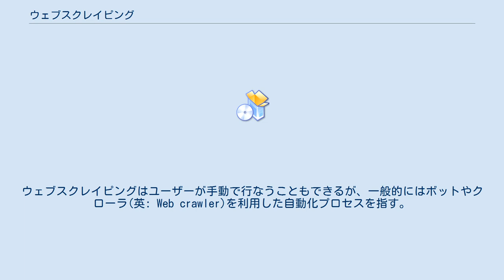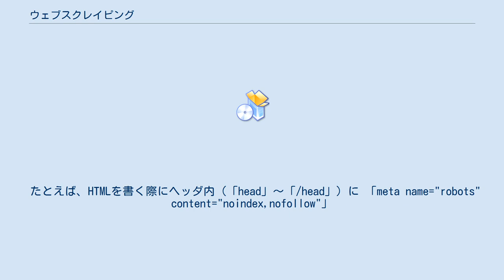ウェブスクレイピング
ウェブスクレイピング（英: Web scraping）とは、ウェブサイトから情報を抽出するコンピュータソフトウェア技術のこと。
通常このようなソフトウェアプログラムは低レベルのHTTPを実装することで、もしくはウェブブラウザを埋め込むことによって、WWWのコンテンツを取得する。
ウェブスクレイピングはユーザーが手動で行なうこともできるが、一般的にはボットやクローラ(英: Web crawler)を利用した自動化プロセスを指す。
 ウェブスクレイピングは多くの検索エンジンによって採用されている、ボットを利用してウェブ上の情報にインデックス付けを行うウェブインデクシングと密接な関係がある。
ウェブスクレイピングではウェブ上の非構造化データの変換、一般的にはHTMLフォーマットからデータベースやスプレッドシートに格納・分析可能な構造化データへの変換に、より焦点が当てられている。
また、コンピュータソフトウェアを利用して人間のブラウジングをシミュレートするウェブオートメーションとも関係が深い。
ウェブスクレイピングの用途は、オンラインでの価格比較、気象データ監視、ウェブサイトの変更検出、研究、ウェブマッシュアップやウェブデータの統合等である。
 ウェブスクレイピングはWWWから自動的に情報を収集する処理に他ならない。
この分野は未だテキスト処理や意味論的理解、人工知能、ヒューマンコンピュータインタラクションの面でブレークスルーを必要としている野心的な手法であるセマンティックウェブと目指すところが近い。
対して、ウェブスクレイピングでは既存技術に基づいた、その場しのぎであろうとも現実的な解決案を良しとする。
したがって、ウェブスクレイピング技術は次のような異なる自動化技術の集合体である。
 ウェブスクレイピングはいくつかのウェブサイトの規約に反する可能性がある。
 ウェブサイトの管理者にはボットを停止または処理を遅らせるいくつかの手段が存在する。
 たとえば、HTMLを書く際にヘッダ内（「head」～「/head」）に 「meta name="robots" content="noindex,nofollow"」
 と記載することで、当該ページを bot により（検索エンジンなどに）登録（index）したり、当該ページからリンクをたどっていかないように（nofollow）指定できる．